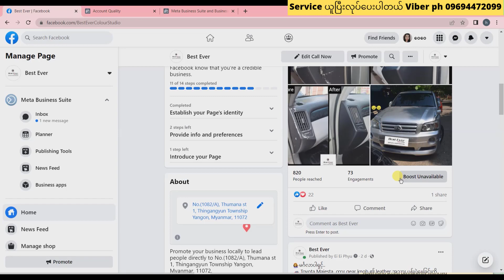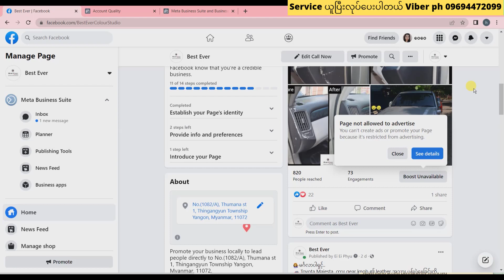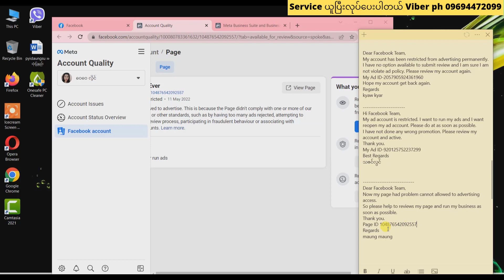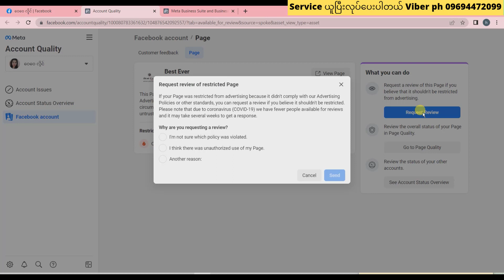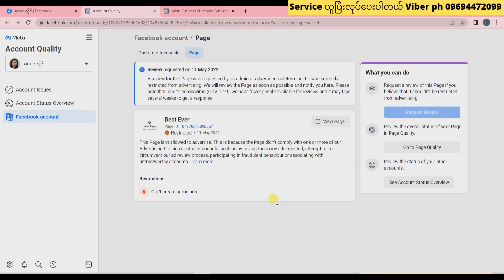Facebook Page not allowed to advertise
How to fix Facebook Page not allowed to advertise ! Boost unavailable ! Page not allowed to advertise fix 100% ! step by step guide for beginners  ( Myanmar )

 "လွတ်လပ်စွာကူးယူမျှဝေနိုင်ပါသည်" အသိပညာအတတ်ပညာမျှဝေခြင်းသည်ပညာဒါနပင်ဖြစ်သည်"